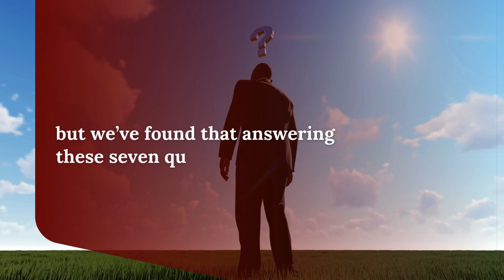Seven questions jobseekers should ask themselves to optimize career talks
Putting yourself on the job market can be intimidating, but laser-focusing your career goals before networking will help others narrow down opportunities – especially the recruiters.
While the team at Charles Aris Executive Search is always happy to provide open-ended career advice, coming to us with as much detail as possible will help our specialized recruiting practices quickly point you in the right direction. To help you prepare for your next big career move and have effective meetings with recruiters along the way, we suggest answering these seven questions.